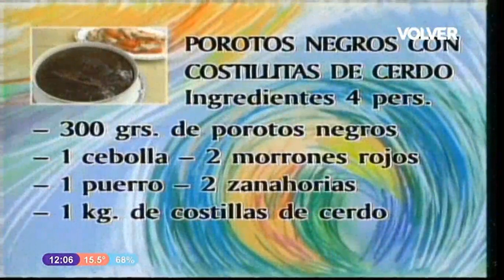Porotos Negros con Costillitas de Cerdo - Karlos Arguiñano en tu Cocina - 1998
Karlos Arguiñano es un gran cocinero Español pero de la cocina muy familiar Argentina y con todo su carisma nos trae esta exquisita receta para todos! Fácil simple y como el dice, cocinar con poca plata!